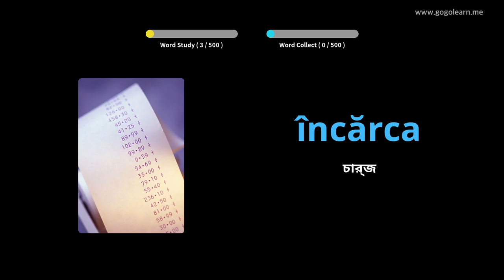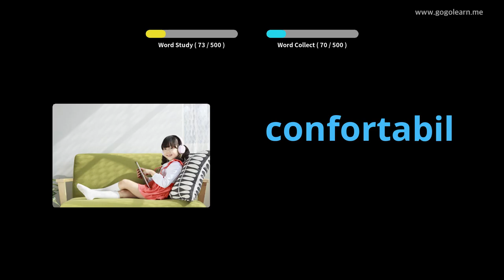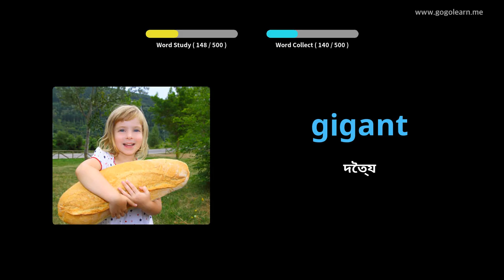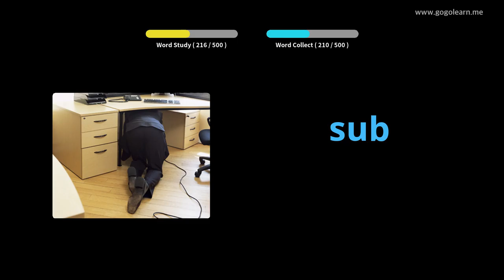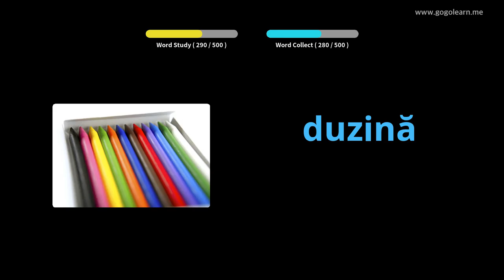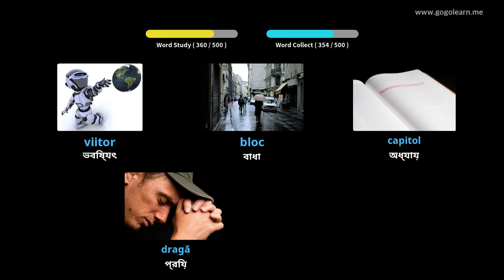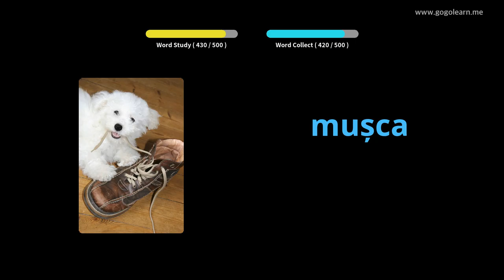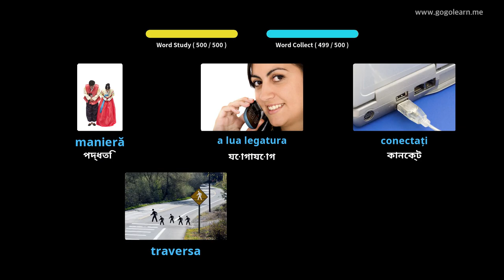রোমানিয়ান শব্দভাণ্ডার বেসিক মাধ্যমিক বিদ্যালয় | Golearn